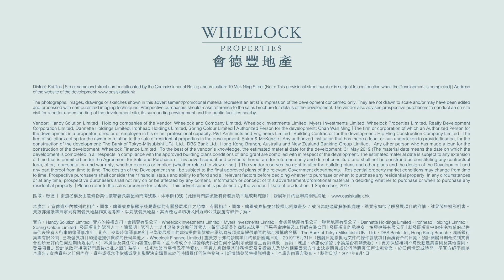/ OASIS KAI TAK / Where Dreams Come Home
盡賣方所知的期數的預計關鍵日期︰2019年5月31日。（註：認可人士已按買賣合約就該日期批出共60天之延期至2019年7月30日。）預計關鍵日期，是受到買賣合約所允許的任何延期所規限的。
根據批地文件，進行該項買賣，需獲地政總署署長同意。為買賣合約的目的，在不局限任何其他可用以證明該項目落成的方法的原則下，地政總署署長發出的合格證明書或轉讓同意，即為該項目已落成或當作已落成（視屬何種情況而定）的確證。
本廣告由賣方發布。
賣方建議準買方參閱有關售樓說明書，以了解發展項目或期數的資料。